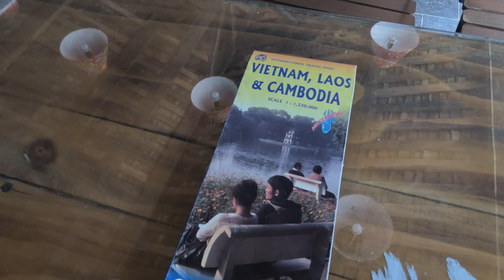LE VIETNAM DU NORD / EN ROUTE POUR / DONG VAN Épisode 7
Fantastique la route qui se déploie sous nos yeux.
À chacune des courbes, nous découvrons un paysage...
Ce bus local semble avoir plus pour mission de livrer,
courrier, poules, canards, moto et d'autres marchandises,
que de passagers.
 Pas de doute nous sommes au Vietnam